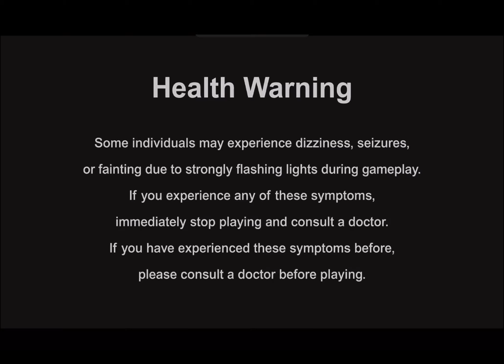Resident Evil Village on Apple iPad M1 - Part 8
This game was launched on iPhone 15 Pro, iPhone 15 Pro Max, and the M series.

I have an iPad M1, so I tried playing this game on my tablet.

Although there are some lags and frame drops in the game, I am happy that I can play it.

This is my first time playing the game, and I am not good at it.

Sometimes, I get scared—lol.

Hopefully, you enjoyed it.